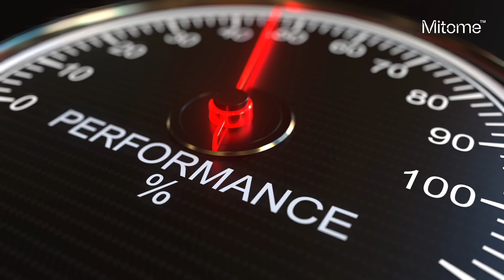Mitome: At-Home Mitochondrial Testing for Better Health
If you want clarity instead of guesswork, start with the pathway that produces your energy.

You could be one metabolic bottleneck away from feeling amazing.

Mitome is the first at-home test that measures your cellular energy directly and gives you a personalized roadmap to optimize energy, slow aging, and protect against disease.

Find it here at mito.me